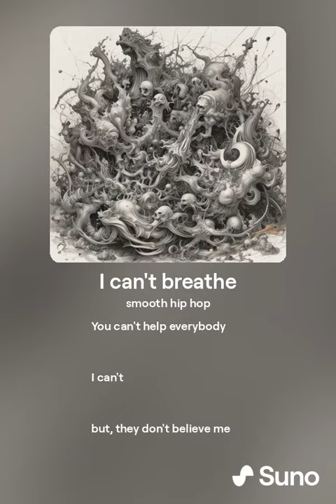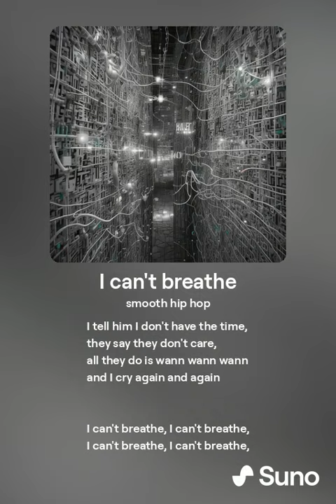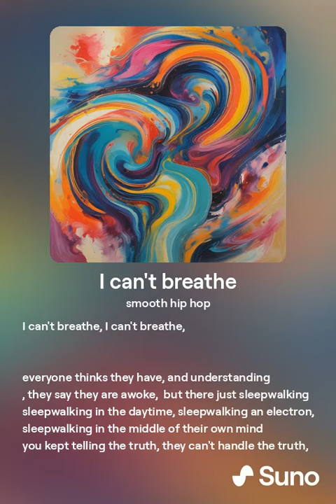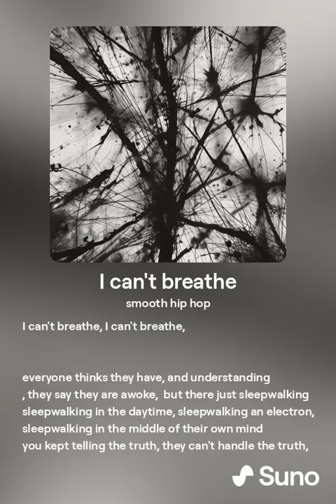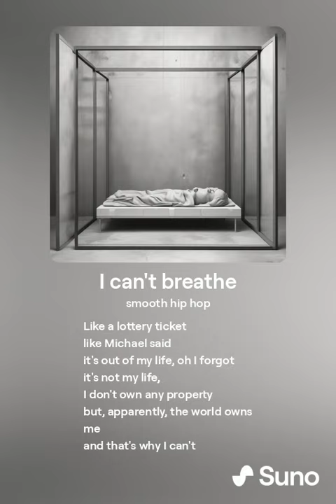SOMETIMES I feel that, I can't breathe